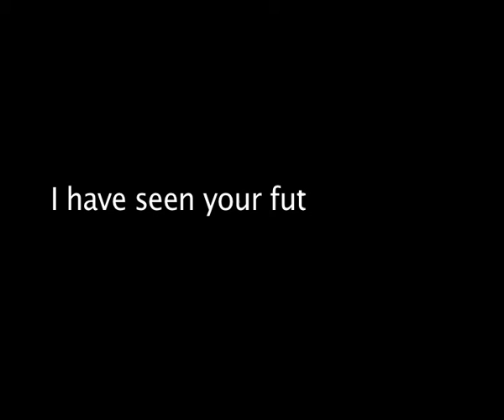wes2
fwl happy wedding :) music copyright remedy by cold from the album year of the spider